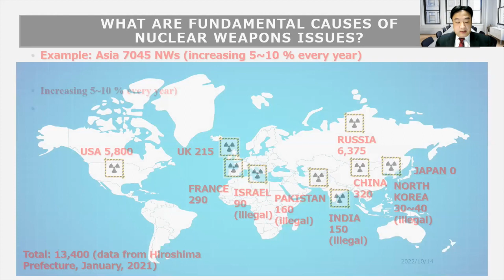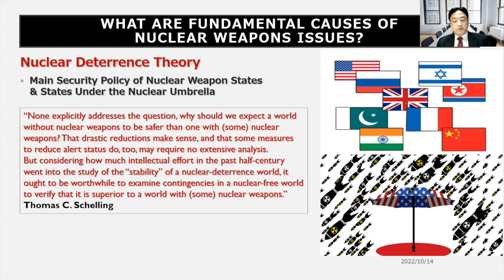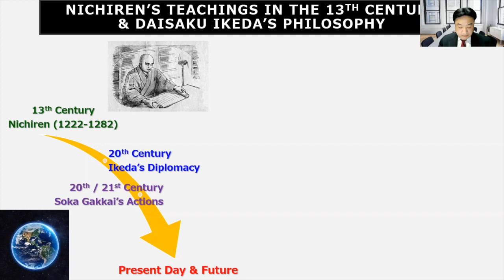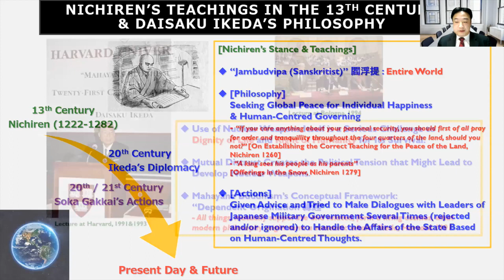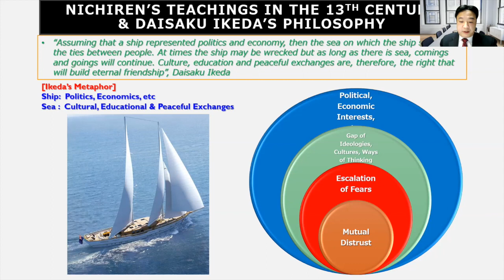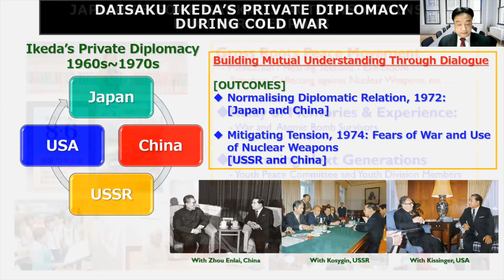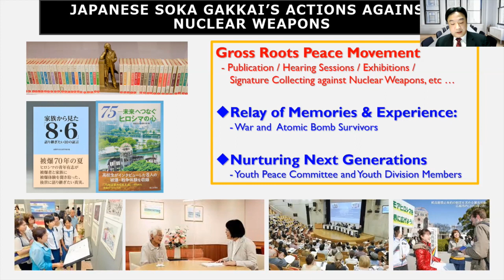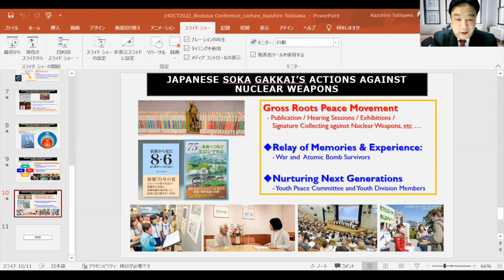Colloque Religion Guerre et Paix - 13 et 14 Octobre 2022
Conférence de Kazuhiro Tobisawa, Doctor, Honorary Research
Fellow, University of Buckingham, UK
“Daisaku Ikeda’s Private Diplomacy and Soka
Gakkai’s Actions Against Nuclear Weapons”